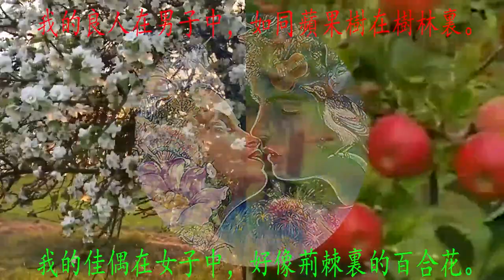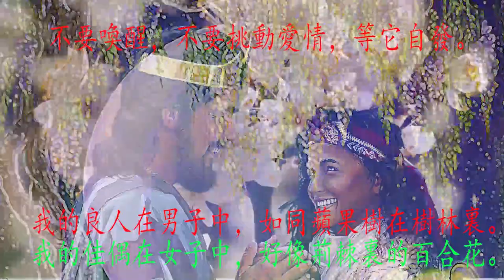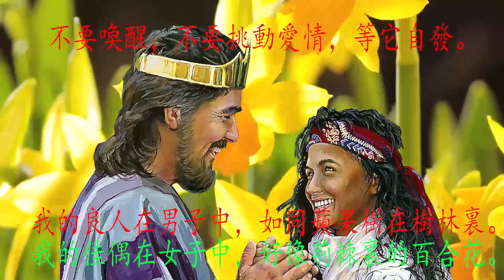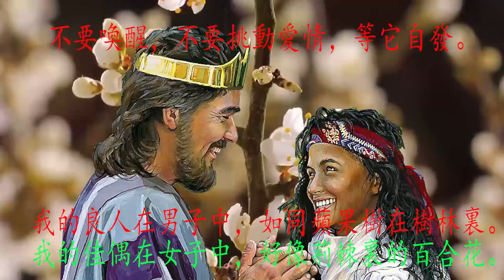2：愛在開花 SATB Orchestra